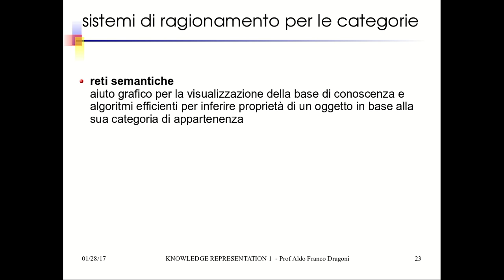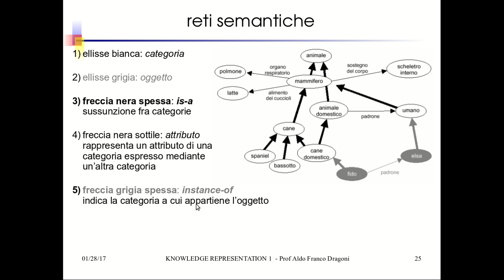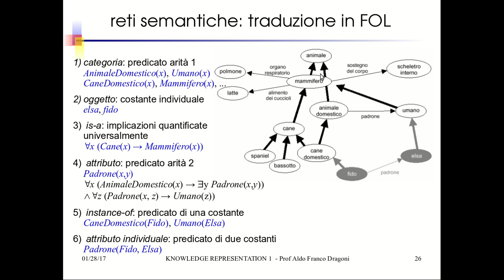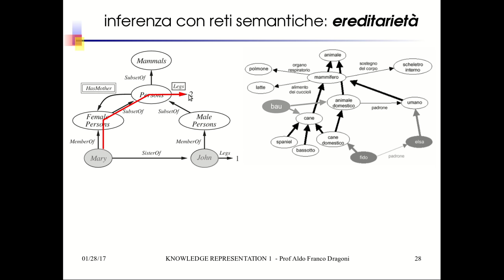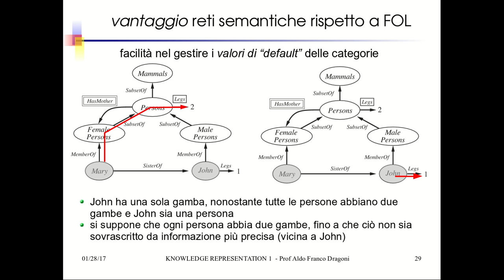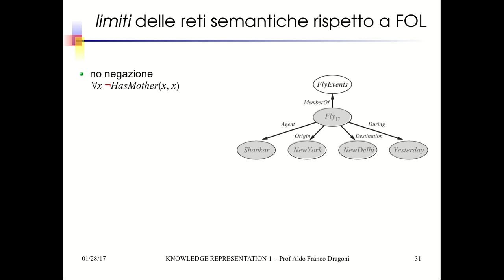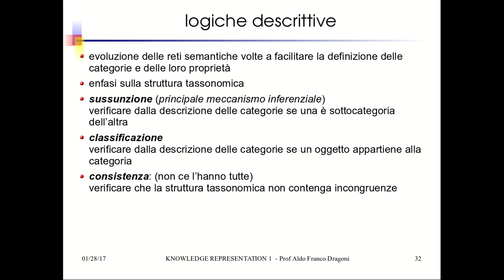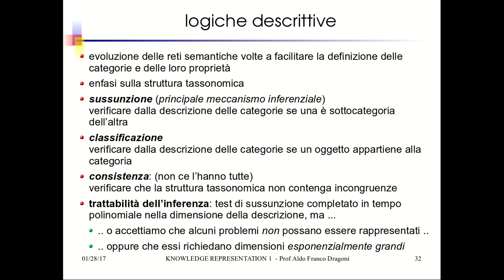IA25.3 Rappresentazione della Conoscenza: formalismi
Reti Semantiche